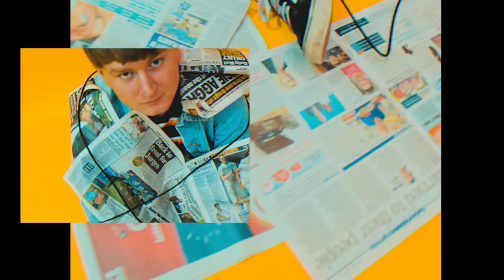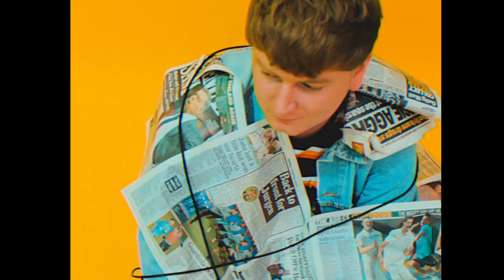High Tyde - In Your Head